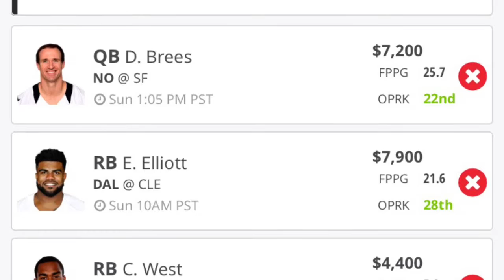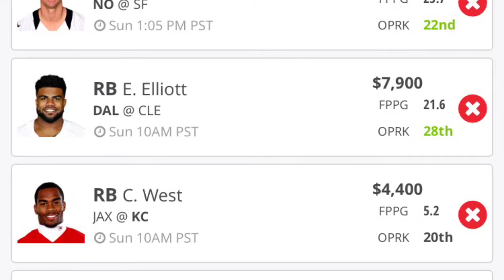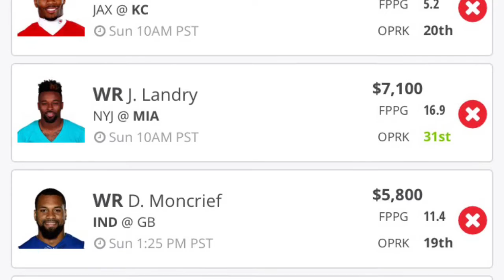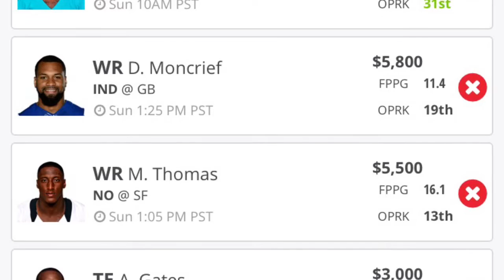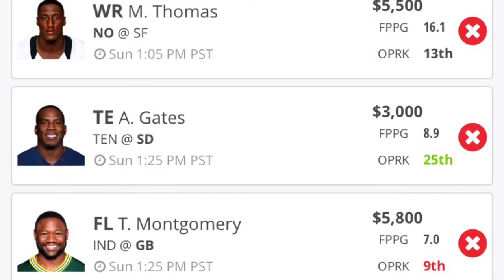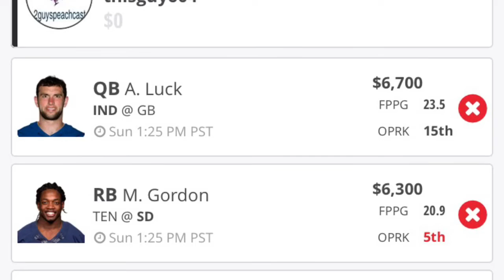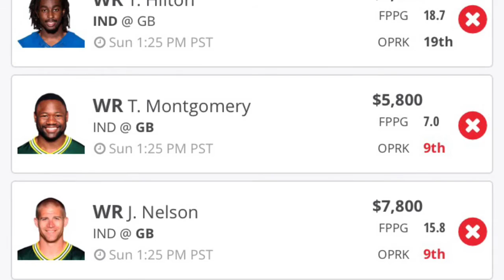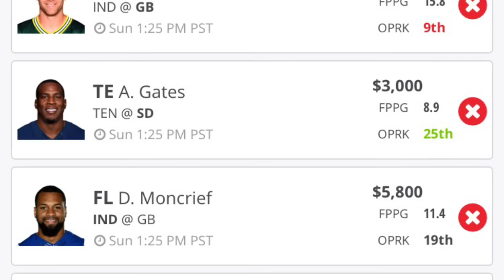Lineup Preview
Thisguy604 talking about his cash game and one GPP lineup